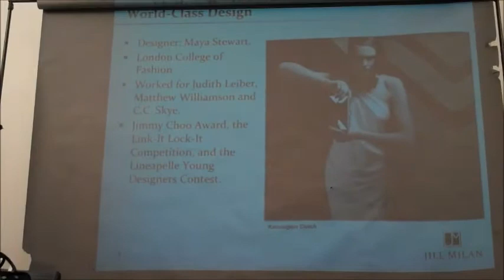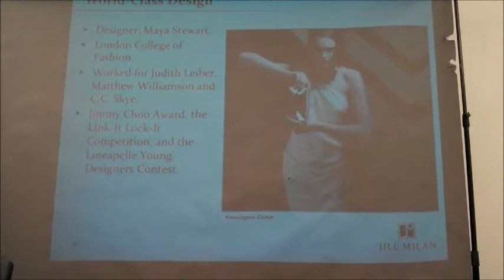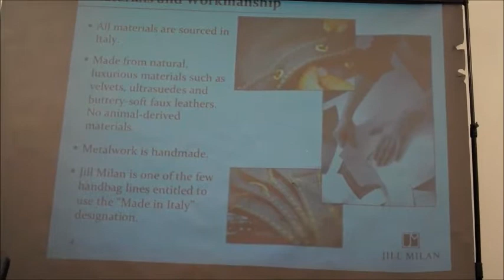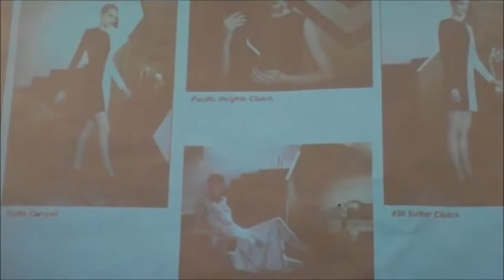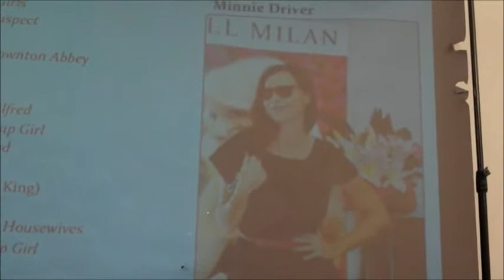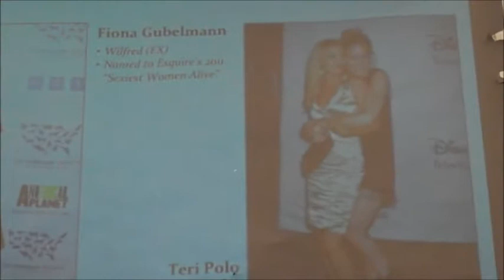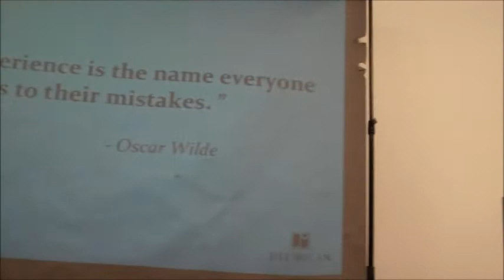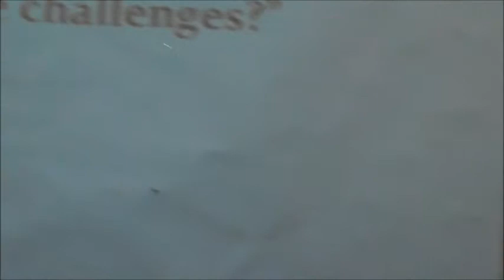Milan Lazich of JILL MILAN at FASHION+TECHSF 04192012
MILAN LAZICH. Co-Founder/ Jill Milan LLC
Milan Lazich is co-founder of Jill Milan. He served on executive teams through two Silicon Valley IPOs and subsequent strategic acquisitions. Most recently he served as vice president of marketing for Magma, a Nasdaq-listed software company serving the global semiconductor industry. There he managed worldwide communications, including press relations, advertising, online, social media, events and lead generation. With chief responsibility for image and brand, he created and implemented marketing plans to increase revenue, improve image and expand customer base. Lazich holds a B.A. from U.C.L.A. and an M.B.A from Santa Clara University.

FASHION+TECHSF ] Presents Talk Series with Local Fashion Entrepreneurs

This networking event allows attendees to meet other entrepreneurs who provide resources for the local fashion and tech industries. Participants include local fashion entrepreneurs, business professionals, interns, students, designers, app developers, bloggers, stylists and producers. Each product presenter will be given up to 5 minutes to introduce themselves and their product or business.
We connect fashion startups, app developers and retail/fashion entrepreneurs to human and capital resources. Find out what all the buzz is about in fashion and technology. Come learn about innovative new products and business models and the people behind them to accelerate your networking and business opportunities. Present and promote your product. Get feedback. Get users. Get a fanbase. Get connected to an enthusiastic community of fashion professionals, entrepreneurs and resources.

FASHION+TECHSF ) is the longest running monthly workshop and event series in the San Francisco Bay Area focused synergistically on building, promoting and educating the vibrant community of fashion and technology entrepreneurs, designers, developers, bloggers, business professionals, students, investors and numerous enthusiastic companies, schools, groups and individuals who share our vision of a world-class fashion and technology industry that is innovative, disruptive and uniquely San Francisco.

Our mission is to create educational, social and business opportunities for the fashion and technology industries. In the past two years, FASHION+TECHSF ] has become the leading network for all things fashion and technology in the SF Bay Area.